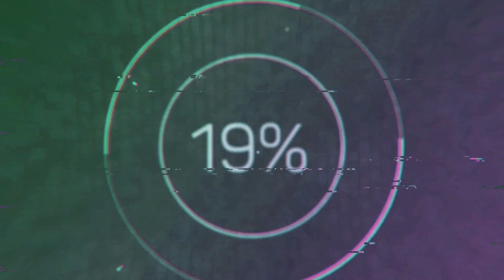Мопед на летней резине зимой TRICKLER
Всем привет.
Решил проверить как поведет себя мопед на летней резине зимой. Обожаю свой TRICKLER. Надеюсь это видео будет интересным для вас.